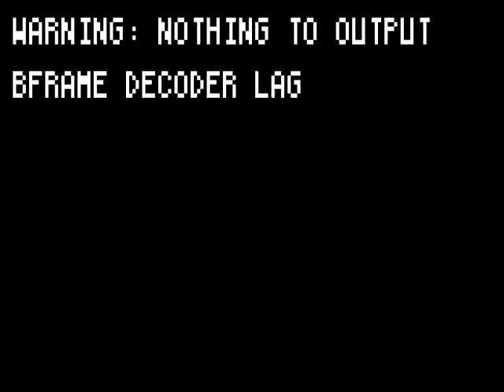One Tree Hill 7X20 -The Final Scene